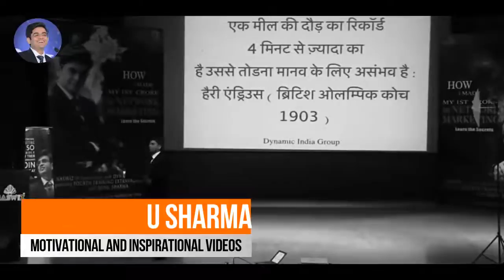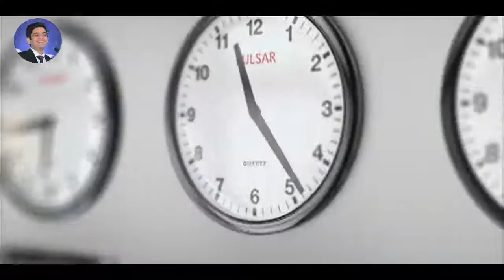एक पागल खिलाडी की कहानी By Sonu Sharma Hindi Motivational